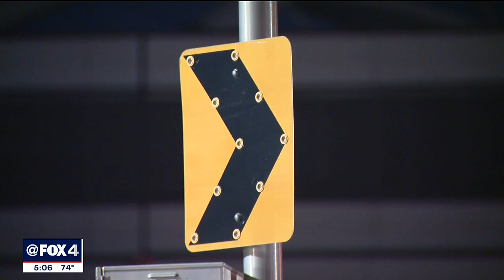Car crashes into DART power lines near Downtown Dallas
A massive operation is underway near Downtown Dallas to repair part of the DART rail line heavily damaged by a violent crash overnight. Passengers who ride the trains south of Downtown Dallas should expect delays for at least a week.